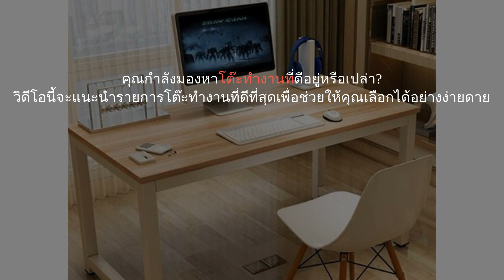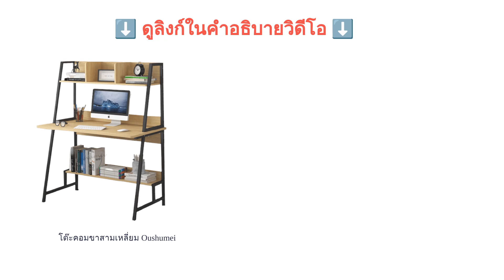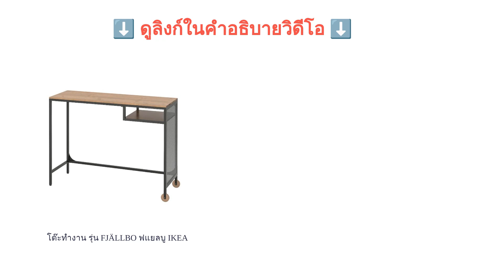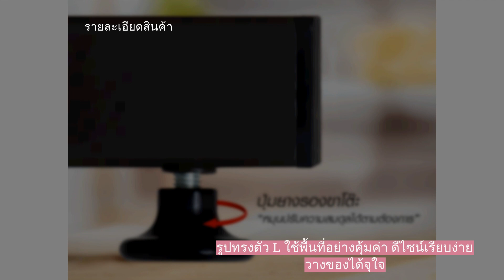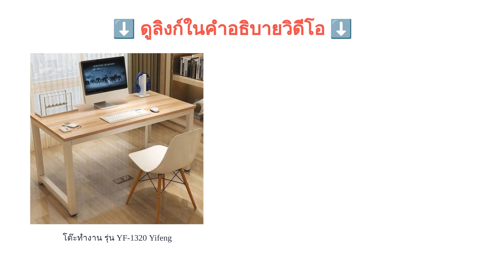🌵 10 อันดับ โต๊ะทำงาน ราคาถูก 2023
00:10 #1 - โต๊ะทำงานไม้ HAKONE (999 บาท 〜)
00:48 #2 - โต๊ะทำงานอเนกประสงค์ รุ่น 2157 Greenforst (1,799 บาท 〜)
01:24 #3 - โต๊ะคอมขาสามเหลี่ยม Oushumei (960 บาท 〜)
02:02 #4 - โต๊ะทำงาน รุ่น FJÄLLBO ฟแยลบู IKEA (1,690 บาท 〜)
02:39 #5 - โต๊ะทำงานและชั้นวางของ รุ่นเบอร์ลิน่า Index Living Mall (1,590 บาท 〜)
03:13 #6 - โต๊ะคอมพิวเตอร์ รุ่น 2131 Greenforst (619 บาท 〜)
03:49 #7 - โต๊ะทำงานเข้ามุม รุ่น PLUS U-Ro Decor (1,990 บาท 〜)
04:21 #8 - โต๊ะทำงานไม้ รุ่น GR-005 Ctrend (1,399 บาท 〜)
04:54 #9 - โต๊ะทำงาน รุ่น HM008B LVNI (1,290 บาท 〜)
05:30 #10 - โต๊ะทำงาน รุ่น YF-1320 Yifeng (999 บาท 〜)
06:02 สิ้นสุด

หลายคนอาจคิดว่า "โต๊ะทำงาน" มีไว้ใช้สำหรับวัยทำงานเท่านั้น แต่ความจริงแล้วไม่ว่าจะเป็นวัยเรียนหรือพนักงานออฟฟิศ ก็จำเป็นต้องมีโต๊ะทำงานสักตัวไว้สำหรับทำการบ้าน เขียนรายงานหรือพิมพ์เอกสารได้อย่างมีประสิทธิภาพ ซึ่งจะเห็นได้ว่า โต๊ะทำงานที่มีวางจำหน่ายอยู่ในปัจจุบันนั้นมีหลากหลายประเภท ทั้งโต๊ะเขียนหนังสือ โต๊ะคอมพิวเตอร์และโต๊ะเข้ามุม ทั้งยังมีวัสดุและดีไซน์แตกต่างกันไป โดยบางรุ่นอาจมาพร้อมชั้นวางของและลิ้นชักในตัว เพื่อให้คุณใช้งานได้สะดวกมากยิ่งขึ้น
แต่เนื่องจากโต๊ะทำงานส่วนใหญ่มีราคาที่ค่อนข้างแพงตั้งแต่หลักพันไปจนถึงหลักหมื่น หลายคนจึงยังสองจิตสองใจว่าจะซื้อดีหรือไม่ ในวันนี้เราจึงจะมาแนะนำวิธีการเลือกโต๊ะทำงานที่กว้างขวางนั่งสบาย ทนทานและใช้งานได้คุ้มค่าในราคาประหยัด พร้อมรีวิว 10 อันดับ โต๊ะทำงานราคาถูกและคุณภาพดีหลากหลายยี่ห้อ ไม่ว่าจะเป็น Index Living Mall, Hakone, IKEA และอีก...